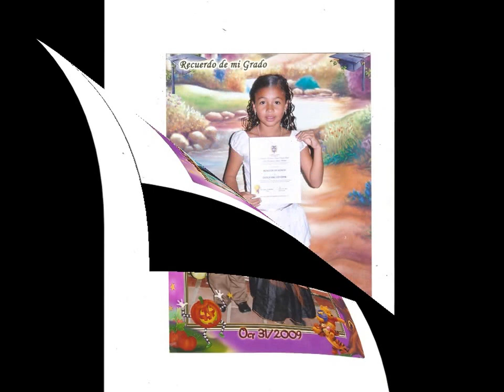Felices 15 Tania Marcela - Pedacito De Mi Vida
Pedacito De Mi Vida - Hector Zuleta.